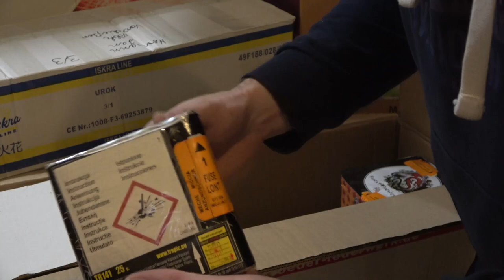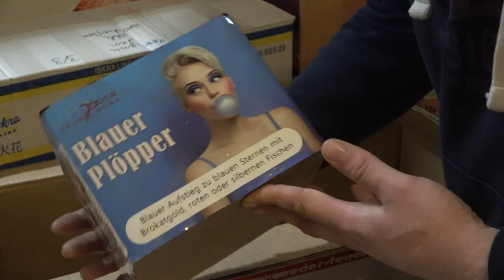Was Steckt eigentlich in einem 50 € Röder Ü-Paket Unboxing Feuerwerk Batterie Paket 2021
-*** Röder Feuerwerk